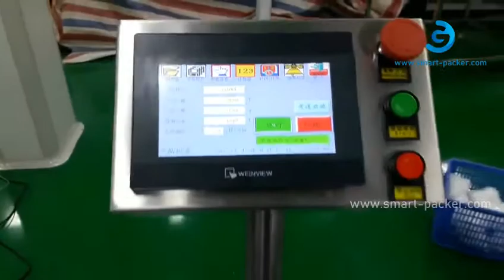Oral liquid bottle vertical sorting horizontal feeding adhensive labeling machine high speed video